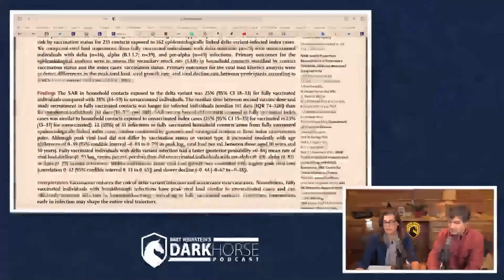Vaccine immunity “wanes after 2-3 months” Lancet Paper (from Livestream #102)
Clip taken from DarkHorse Podcast Livestream #102 (originally streamed live on October 30, 2021)

References:
Singanayagam et al 2021. Community Transmission and Viral Load Kinetics of SARS-CoV-2 Delta (B. 1.617. 2) Variant in Vaccinated and Unvaccinated Individuals. Preprint at The Lancet:

In this 102nd in a series of live discussions with Bret Weinstein and Heather Heying (both PhDs in Biology), discuss the state of the world though an evolutionary lens.